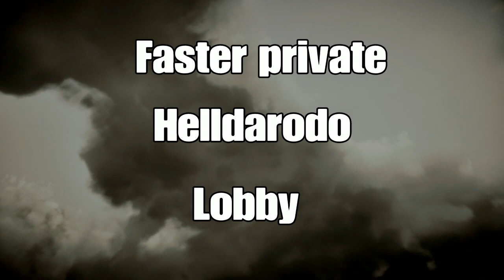Red dead online Faster private lobby 100% Working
Founder TheBetaediter